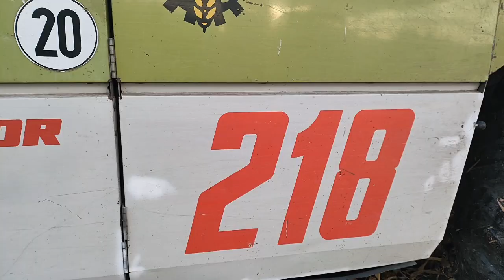🌽 Oporowa akcja kukurydza 🌽 z DOMINATOREM 🔥🔥🔥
Witam Was na kolejnym filmiku.
Pamiętajcie o subie i łapce w górę, oraz dzwoneczku.

Program do obróbki filmów:
Lightworks / Vegas pro 15

Program do miniaturek:
Paint / Gimp